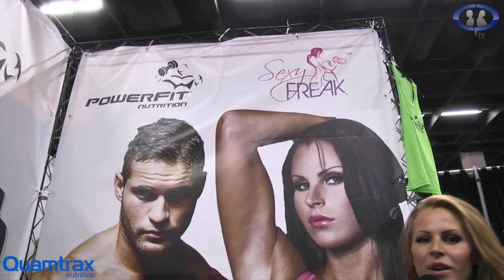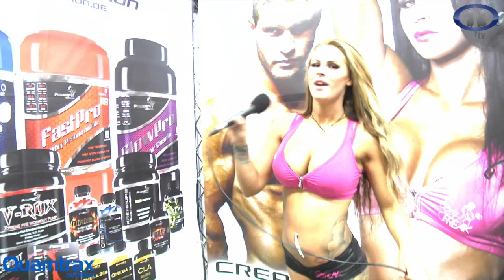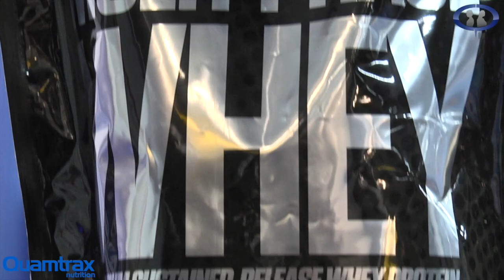Sexy Freak y Big Man en CPTV. Programa 205.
Seguimos con el paseo por FIBO power 2014.